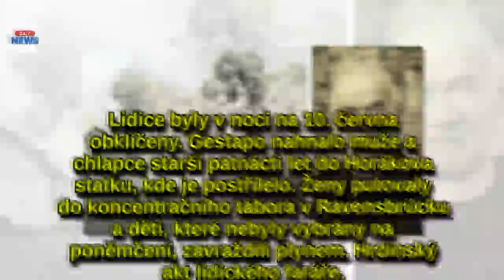Dnes uplyne 76 let od vyhlazení Lidic: Symbolem hrdinství se stal starýkněz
Když v květnu roku 1942 uskutečnili Gabčík s Kubišem atentát na zastupujícího říšského protektora Reinharda Heydricha, nikdo z obyvatel obcí Lidice a Ležáky netušil, jaké hrůzy je čekají. Právě dnes si připomínáme sedmdesát šest let od násilného vyhlazení prvního z míst.